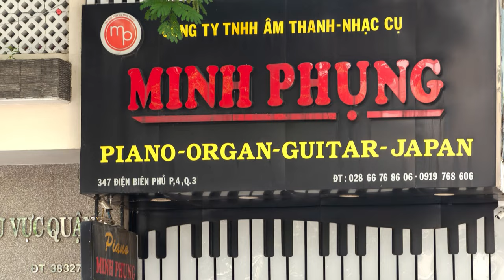CONTAINER "KHỦNG" PIANO CƠ VỀ MINH PHỤNG MUSIC PHỤC VỤ CHƯƠNG TRÌNH GIẢM GIÁ CUỐI NĂM! [PHẦN1]